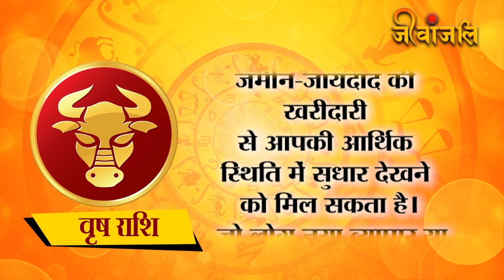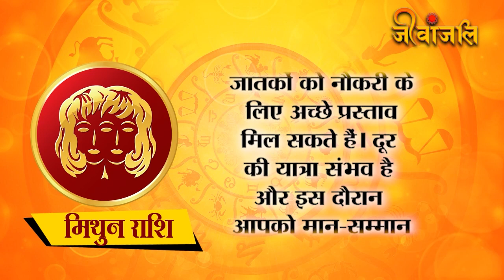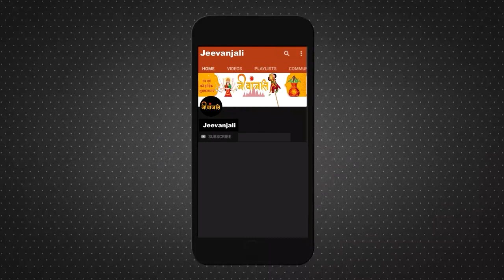Shani Margi 2023: 4 नवंबर से शनि करेंगे सीधी चाल, इन राशि वालों को 2024 तक मिलेगा भाग्य का साथ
shanivakri2023#shanimargi2023#shanimargi#2023#effects#shani margi2023dhanu#shanimargi2023tula#shanimargi2023 kanya#shanimargi2023karkrashi

शनिदेव 04 नवंबर 2023 से वक्री से मार्गी होने जा रहे हैं। वैदिक ज्योतिष शास्त्र के अनुसार शनिदेव को 2 राशियों का स्वामित्व प्राप्त है। शनिदेव कुंभ और मकर राशि के स्वामी ग्रह है। ज्योतिष में शनिदेव को कर्मफलदाता और न्याय के कारक ग्रह माना गया है।  शनिदेव 17 जून 2023 से कुंभ राशि में वक्री अवस्था में है जो अब 4 नवंबर 2023 को मार्गी हो जाएंगे। शनि की सीधी चाल से यानी मार्गी होने से कई राशि वालों की किस्मत खुल सकती है। आइए जानते हैं शनि के मार्गी होने से किन-किन राशि वालों को विशेष लाभ मिलने के संकेत हैं।